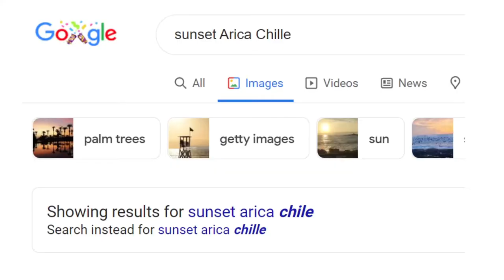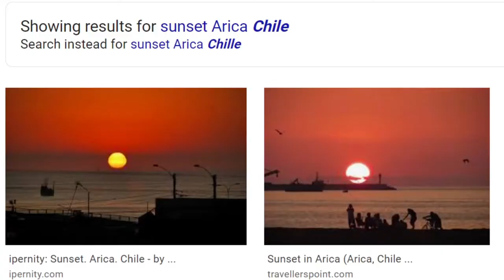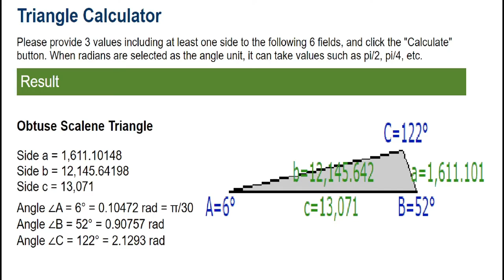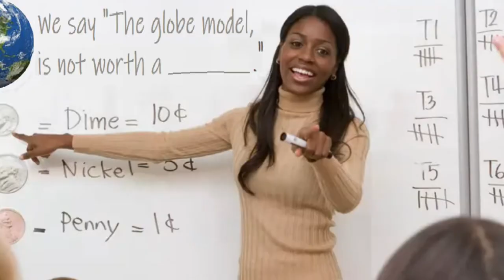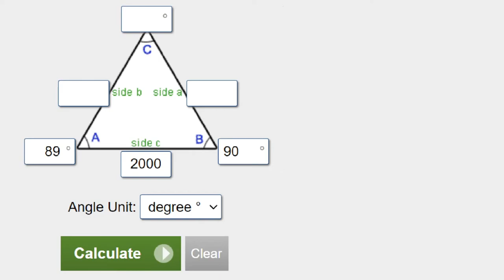#246 For the Light House.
Jan covers Metallica.